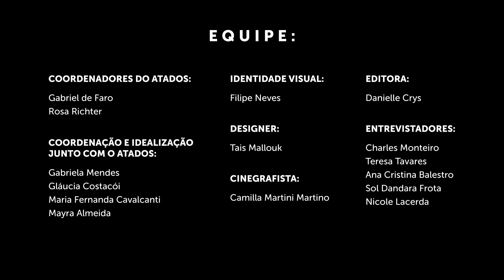TRAJETÓRIAS: Dona Tuti - Pereira da Silva. Atados no Viva Melhor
Pedra fundadora da comunidade Pereira da Silva e moradora da casa mais antiga no morro, Dona Tuti. Foi ela que mudou tudo no Trajetórias. No começo queríamos fazer entrevistas com pessoas que tinham organizações, projetos ou algum tipo específico de atividade que contribuísse pra melhora da comunidade. Aí esbarramos com essa pequena senhora, que chacoalhou nossos mundos com tamanha humildade, sabedoria, resignação e beleza.
Dona Tuti não é empreendedora social, não é jovem, não é artista ou qualquer uma dessas coisas que chamam atenção hoje em dia. Ela é pura e simplesmente uma mulher que viveu seus 90 anos na pobreza e sem saber ler ou escrever nada além do nome viveu até hoje porque, segundo ela, é "esperta". Criou, ou ajudou a criar, todas as crianças do morro, tanto é que todos por lá a chamam de vó, Vó Tuti.

Quem a vê subindo calmamente os degraus do morro não tem nenhuma noção de que aquele lugar não seria o que é sem ela.

Trajetória de sofrimento com a perda dos filhos; Trajetória de luta sobrevivendo como podia lavando roupa ou cuidando das crianças; Trajetória de vitória com uma nova casa no vindo por aí; Trajetória de alegria dançando forró até hoje!
Dona Tuti, nossos sinceros agradecimentos e admiração, a senhora vai ficar para sempre em nossas memórias.

Esse vídeo foi produzido pelos voluntário/as: Nicole Lacerda, Sol Dandara Frota, Teresa Cris Tavares, Charles Monteiro, Tais Mallouk, Danielle Crys, Martinho Da Vida, Camilla Martini e Gabriela Mendes.

Trajetórias é um projeto do Atados que foi realizado em 2016 com o objetivo de contar histórias de pessoas e projetos que fazem a diferença em suas localidades. O projeto foi todo realizado com cerca de 50 voluntários engajados, divididos em equipes cada uma com: editores de vídeo, videomakers, designers, entrevistadores e um voluntário coordenador representando o Atados. Foram entrevistadas cerca de 20 pessoas em 6 territórios do Rio de Janeiro: Cantagalo, Morro da Providência, Pavuna (Pedreira), Rocinha, Pereira da Silva e Dona Marta.